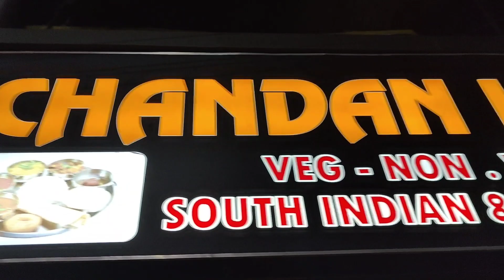Tatanagar Railway Station Jamshedpur | Budget Hotels near Tatanagar railway station & Bus stand 🔥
Tatanagar Railway Station, Jamshedpur: Budget Hotels & Accommodations 🔥

Description:

Welcome to Tatanagar Railway Station, the gateway to the vibrant city of Jamshedpur! In this informative video, we'll guide you through the bustling railway station and introduce you to budget-friendly hotels and accommodations near Tatanagar railway station and bus stand, starting from just ₹250.

Here's what you can expect from this insightful guide:

1. **Introduction to Tatanagar Railway Station**: Explore the bustling ambiance of Tatanagar railway station, a key transportation hub connecting Jamshedpur to various cities across India. Learn about its history, facilities, and the vibrant energy of the place.

2. **Budget-Friendly Accommodations**: Discover a range of budget hotels and accommodations near Tatanagar railway station and bus stand, offering comfortable stays at affordable prices. From cozy guesthouses to budget hotels, we've curated a list of options starting from just ₹250 per night.

3. **Hotel Amenities and Features**: Get insights into the amenities and features offered by these budget accommodations, including clean rooms, basic facilities, and convenient locations for travelers arriving or departing from Tatanagar railway station.

4. **Exploring Jamshedpur**: Learn about the attractions, landmarks, and points of interest located near Tatanagar railway station, allowing you to explore the city's vibrant culture, heritage, and culinary delights.

5. **Travel Tips and Recommendations**: Gain valuable travel tips and recommendations for navigating Tatanagar railway station and its surroundings, ensuring a smooth and hassle-free experience for travelers on a budget.

7. **Safety and Comfort**: Rest assured that these budget accommodations prioritize safety, cleanliness, and guest comfort, providing a welcoming environment for travelers looking for affordable lodging options.

Join us on this virtual tour of Tatanagar Railway Station, Jamshedpur, and discover budget-friendly hotels and accommodations near the station and bus stand. Whether you're a solo traveler, backpacker, or budget-conscious tourist, there's something for everyone in this vibrant city.